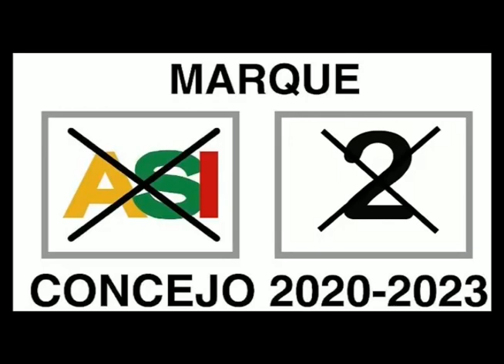Ejército desarticula grupo armado que operaba en sucre cauca